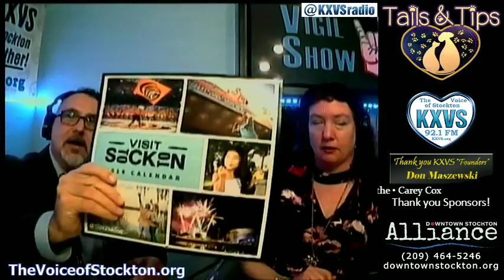Tails & Tips w/ Dr. D | 01/08/2018 | Feat. Wes Rhea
Host: Dr. Julie Damron-Brown

Guest: Wes Rhea

PSA: James Paul & Dave Avile for Rokits Team Trouble

VisitStocklton.org is the most comprehensive event & activities site for Stockton and is a great resource for lvisitors and locals alike. Wes has been involved with Stockton tourism & visitors since 2005.
Featured Events
Jan. 19-28 - Stockton Restaurant Week - deals that help you find local eateries. Gluten-free & vegetarian options will be featured this year. Restaurants are major contributors to our community and examples of our diverse cultures
Jul. 13-22 - Stockton Beer Week Brew Fest
Oct. 12-21 - Stockton Arts Week
May 11 - Feast at the Fox - NEW EVENT! Farm-to-Table Dinner fundraiser for SJ Delta College Culinary Program. Fine food & wine pairings
Stockton Area Attractions:
Haggin Museum - recently renovated and amazing, 1st Saturdays are FREE, memberships offer bonuses; access to museums across the USA
Cambodian Buddhist Temple - over 100 hand-painted statues, home of Cambodian New Year in April, free admission
Sihk Temple, Children's Museum, Pixie Woods.
Want to beconme a Certified Tourism Ambassador?: Sign up for the Leadership Stockton CTA program. Wes was in the Leadership Stockton Class of 2004, headed LS for 4 years
Visitors Guide is now available! Locals should make use of it too. There is so much to do in Stockton.
NEW Souveniers: calendars, pop sockets, shirts, mugs, ball caps, beanies, books, postcards, & more! StocktonSouveniers.com StocktonTrue Campaign - promoting the best of our city and its communities.
Stockton Savings Pass - $20 provides deals and discounts at 50+ local businesses & groups. Stockton is a great place and we should promote that. Negativity hurts all of us. Visitors spend money here and that improves our city and our lives.
Have a positive view of our city, it is a great place to live, relax and enjoy!
(Thank you Megan, Tim, Robin, Chris, Miguel, Kelsie and everyone at VisitStockton.org!)

"The Voice Of Stockton" on KXVS 92.1 FM

Check out other KXVS shows if you cannot watch us LIVE!